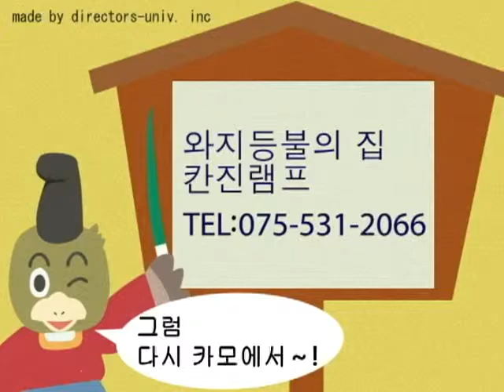【Kyoto Craft Navi：Korean④】 [와지 등불] 와지등불의 집, 칸진램프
手漉き와지를 전통적인 수법으로 가공하여 조명을 제작하고 있는 『와지, 등불집, 칸진램프』 와쿠 사용을 최소한으로 하는 한편, 불필요한 그림자가 비치지 않고 전구를 끼면 와지특유의 섬세한 맛이 있는 공간에 초대해줍니다.